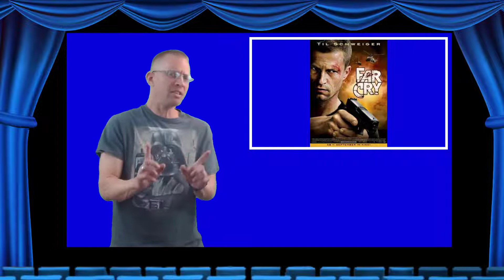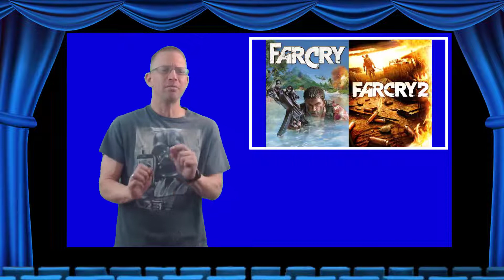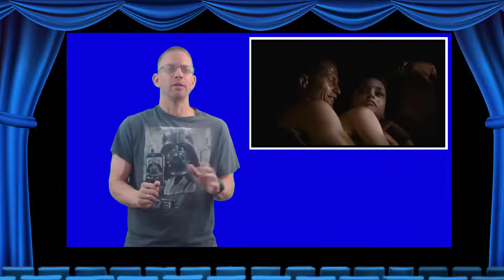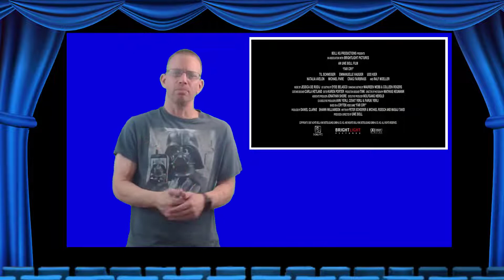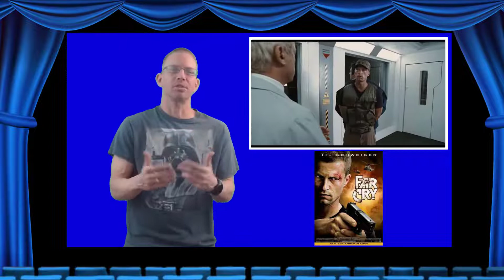Vidiot Movie Reviews EP21 Far Cry (2008)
Nerd Lust Daddy & the Pidds continue on the Uwe Boll train as they review 2008's Far Cry. Will this one be a hawoo worthy dead on adaptation or a chit futter that is a far cry from anything like the game? Tune into this week's episode of Vidiot Movie Reviews to find out!
The Socials!

Support Vidiot Entertainment Studios!